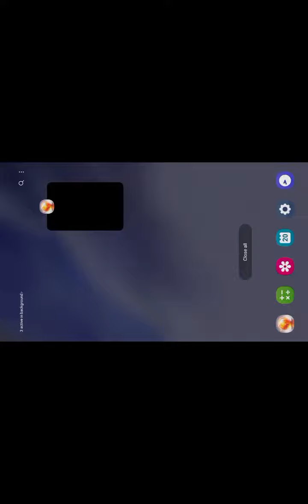red zilla (3)